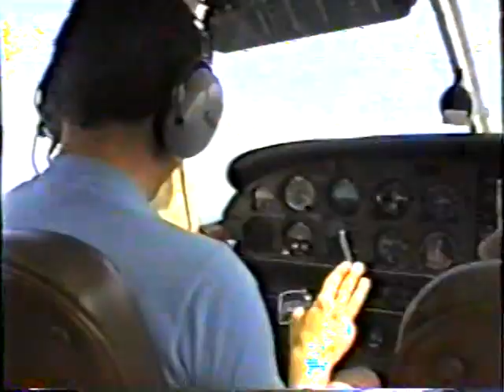1992 - Geoff's First Airplane Ride - Part 1